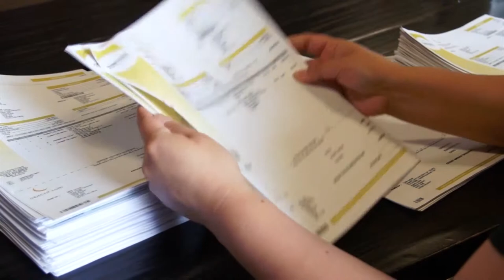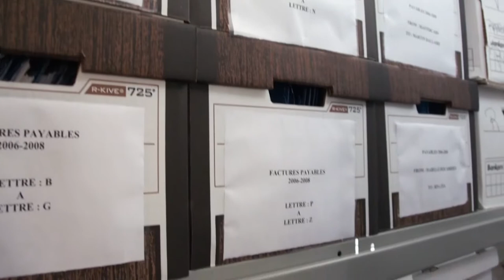Mike Beard habla acerca de PlanetPress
OL is a trademark of Objectif Lune Inc.